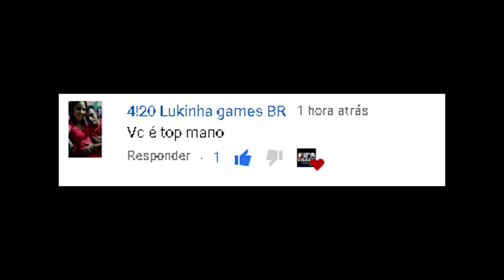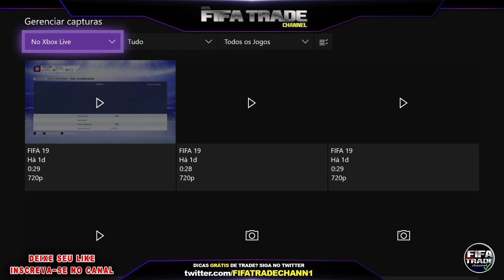🔥 FIZ 460.000+ DE COINS EM UMA TARDE - SAIBA COMO